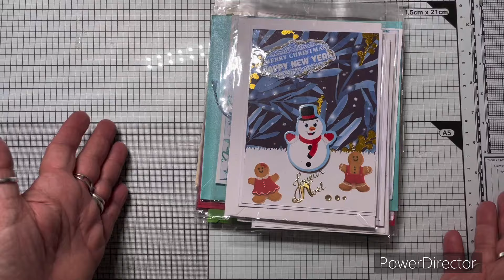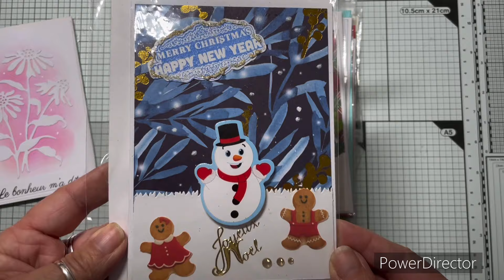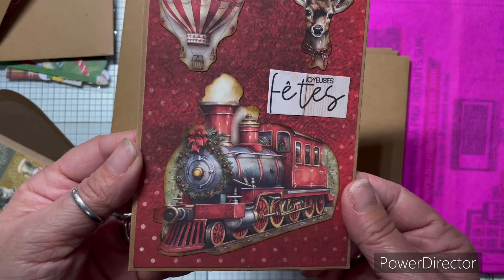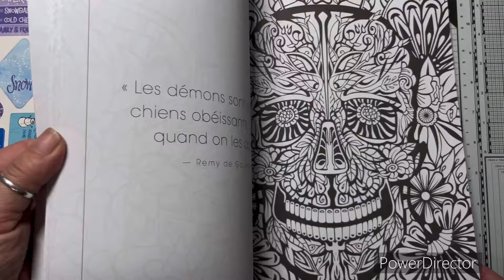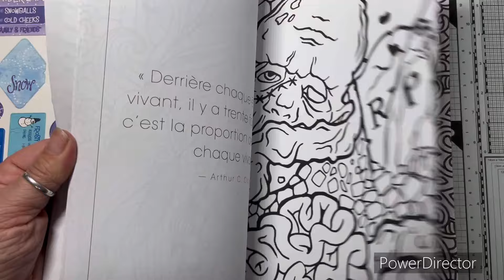De jolies cartes de Noël reçues Merci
mon mail